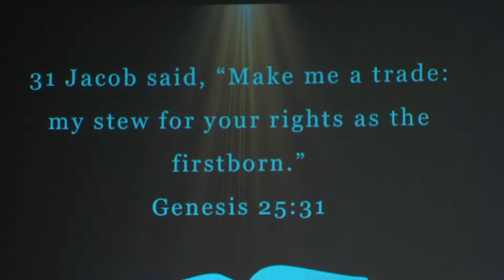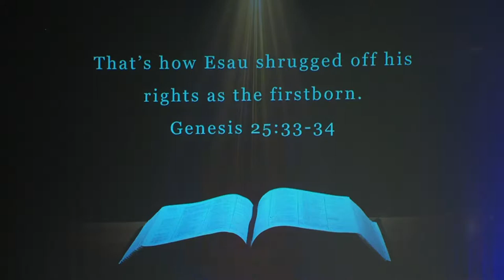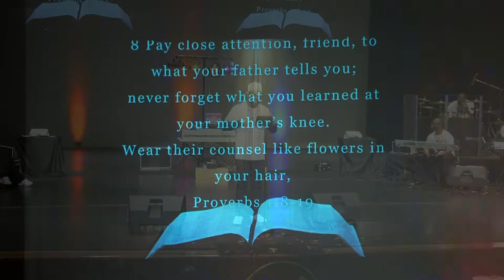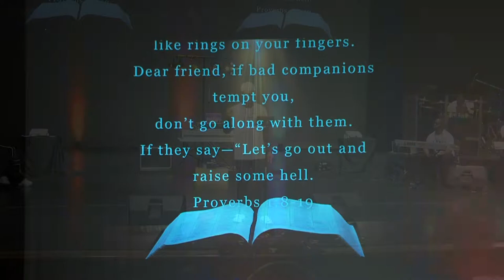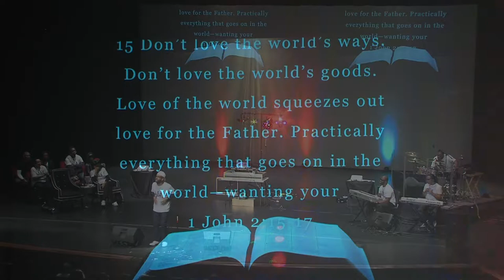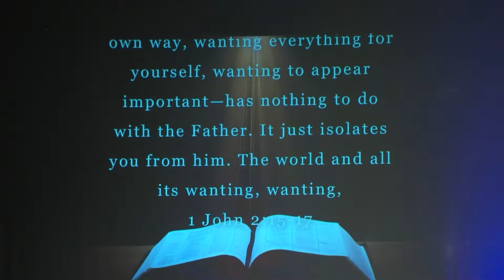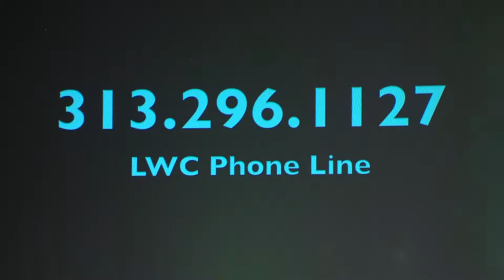Living Waters Church Youth Day SPLASH CLUB Service